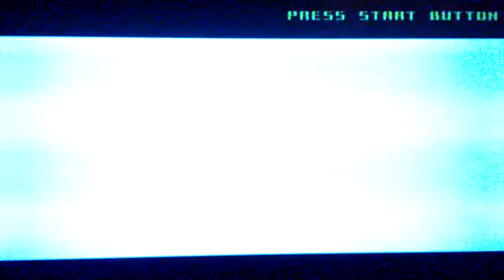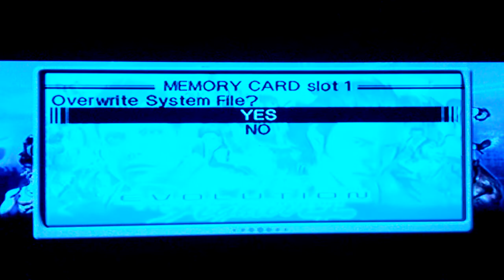Virtua Fighter 4 Evolution(PS2) Shun Di arcade playthrough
Yo yo yo whats going on my fellow youtubers, AwesomeSeanski is here in the house. This is tonight's arcade playthrough of Virtua Fighter 4 Evolution and im playing as Shun Di the old man who using the Drunken fist fighting style.

Next up is probably Pai Chan